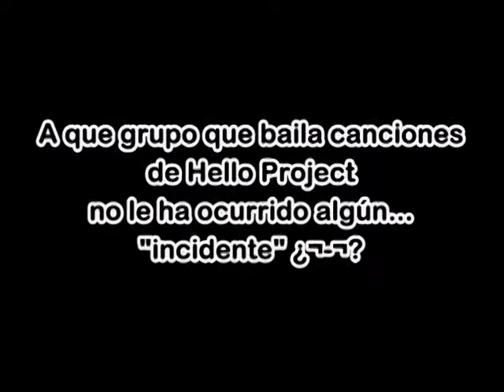CINDERELLA COMPLEX & DAKISHIMETE DAKISHIMETE [Dance] - HELLO PINKU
ATTE: HELLO PINKU
TACNA - PERÚ